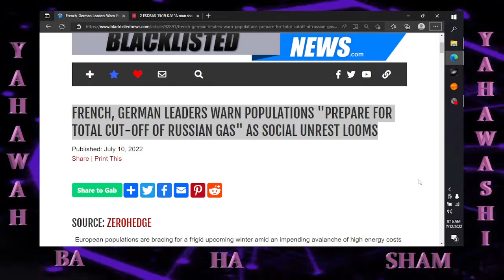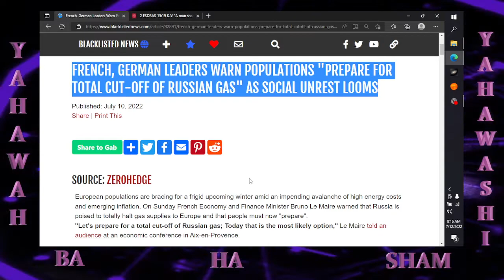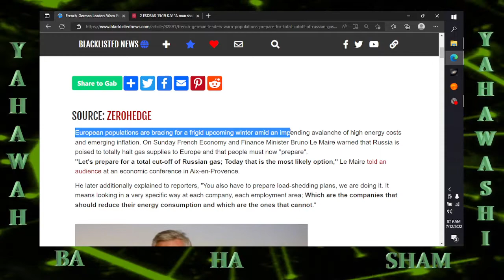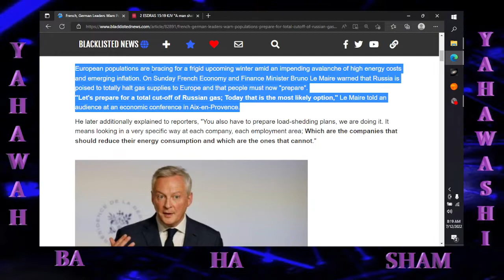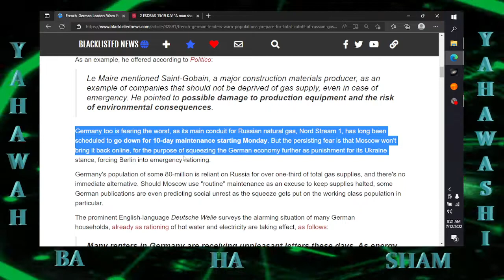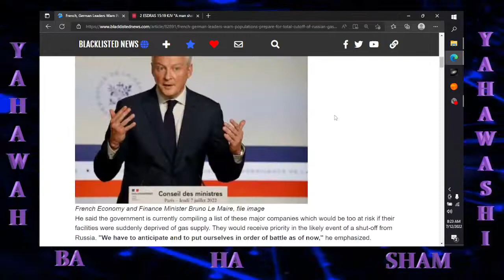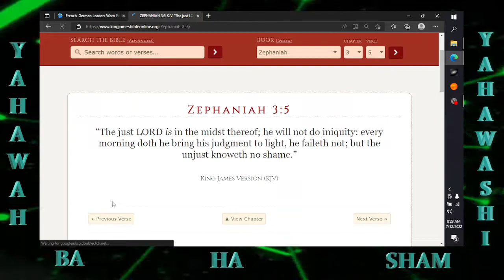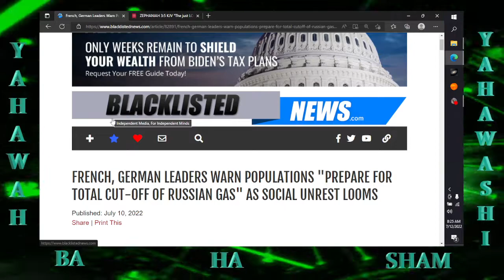It's going down # 216 FRENCH, GERMAN LEADERS WARN PEOPLE PREPARE FOR TOTAL CUT OFF OF RUSSIAN GAS